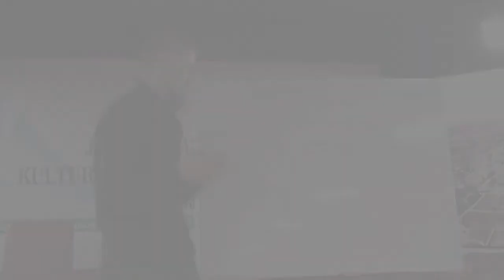HALKA KUR'ANA (Sura El-Anfal 34-52) - Amar Gadžun